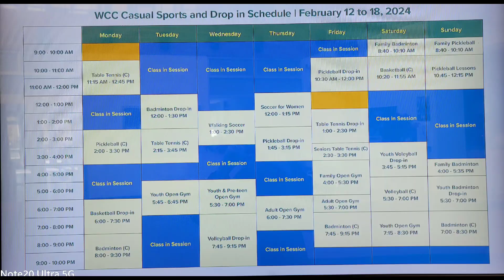La Cumparsita. 🎶✍️ davincivo Móc Lát Xích Guitare Espagnole 🎸